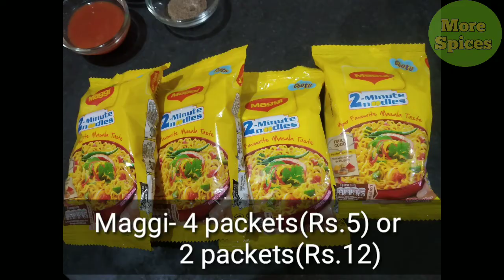Spicy Maggi Noodles Recipe | Spiciest Noodles you ever had | Maggi with Momo Chutney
We all love Maggi and we all have our own recipes for Maggi. But this combination of Schezwan Sauce and Momo Chutney with Maggi Noodles is just perfect. This one is a ultimate go for spicy food lovers.

Ingredients:
1) Maggi- 2 or 4 packets
2) Oil- 2 Tbsp
3) Capsicum- 1/2 cup
4) Chopped Onion- 1 large
5) Salt- 1/4 tsp
6) Black Pepper Power- 1/2 tsp
7) Tomato- 1/2
8) Maggi stock- 1/4 cup
9) Schezwan Sauce- 2 Tbsp
10) Momo Chutney- 2 Tbsp
11) Red Chili Sauce or Chili Garlic Sauce- 1 Tbsp
12) Maggi Masala

Ingredients for Scrambled Egg:

1) Eggs- 2
2) Salt- 1/4 tsp
3) Black Pepper Powder- 1/4 tsp